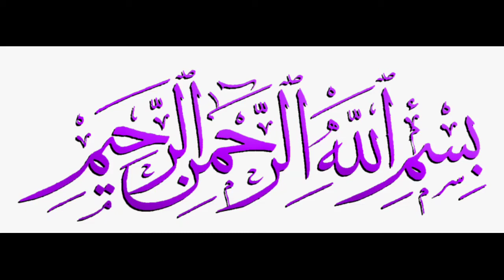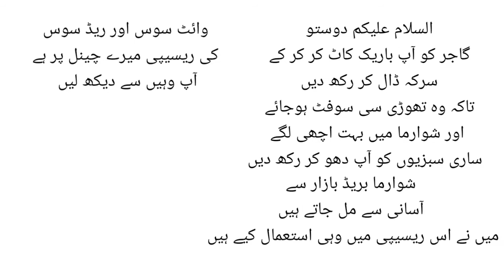Chicken shawarma Recipe by food with wahajsh بچوں کے لیے بنائے مزے دار شوارما گھر پر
Today I have come with a new recipe for you You make this recipe at home low cost recipe Try this recipe at home Friends try very easy recipe of recipe and tell me in comment box how to write this recipe like my video subscribe my channel thanks for watching